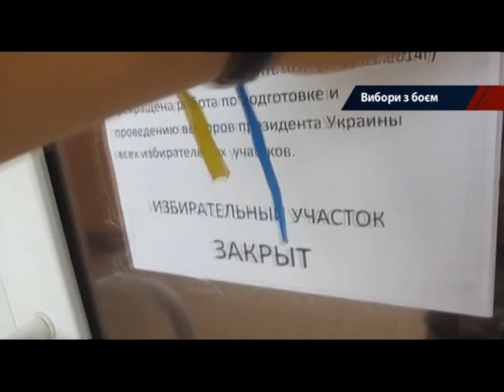Выборы под прицелом террористов: как голосовал Донбасс - "Достало!" 26.05